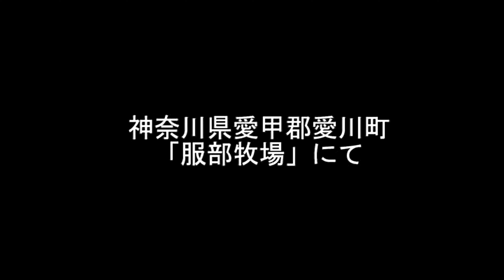夏は みんなが暑いのさ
真夏の暑さが、毎年記録を更新しています。
人は何とかしのぐことができますが、
ここに登場する馬、牛、ロバ、羊……たちにとっては大変なストレス。
高原の牧場の動物たちも、今年の猛暑は耐えられないものでした。
なのに、こんなふざけた作品を作っていて、いいのでしょうか。